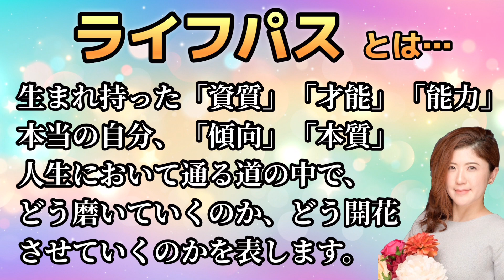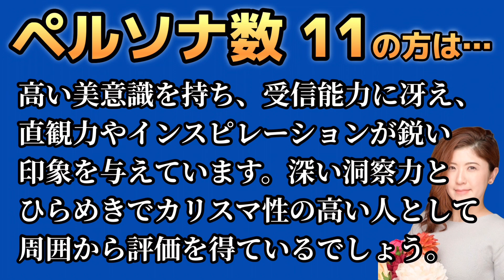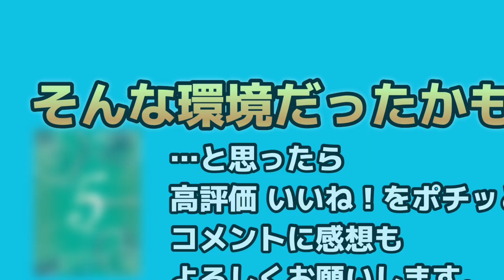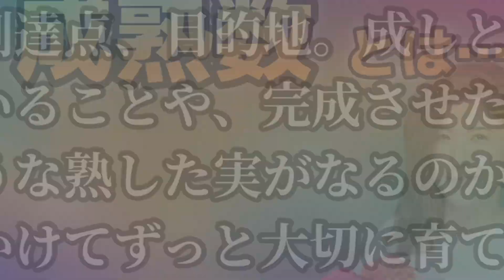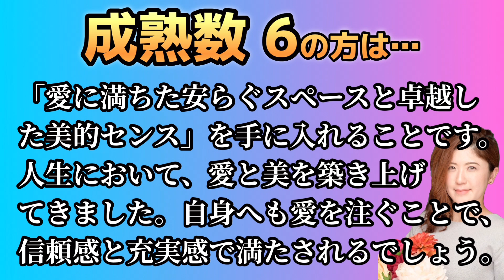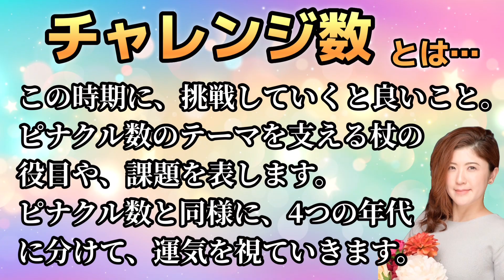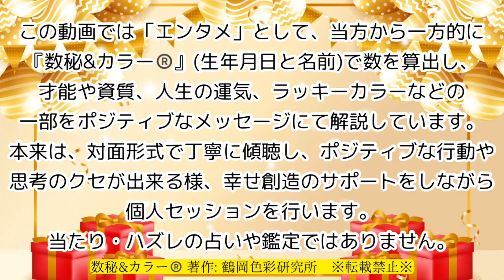🎂堂本剛さん(KinKi Kids)を数秘術(誕生日や名前)で運気、運勢、使命、仕事、才能、開運ラッキーカラー等をリーディング。元TVギョーカイOLの占い講師が徹底解説【数秘&カラー®️】結婚独立後は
🤗スダマカン？›Sudah makan?››元気？
マレーシア在住の占い講師かおりん(禾王里)です。

お名前:DOMOTO TSUYOSHI
にて算出しました。

毎日0時に有名人のお誕生日をお祝いしています！

ジュンパラギッ！›Jumpa lagi !››またね〜！

ほしい物リスト👇ご支援&プレゼントはコチラから

担当者より返信いたします。

〜再生リスト〜
▶︎ 【🇲🇾VLOG】マレーシアの首都クアラルンプール移住生活VLOG
▶︎ 【🌏TRIP 】女1人旅VLOG
▶︎ 【🔮TALK】数秘&カラー®️で視る！有名人・時事ネタ
▶︎🎂 毎日0時に有名人のお誕生日をお祝い&数秘&カラー®️リーディング

⚠️全ての内容は確認を取っていないため鵜呑みにしてはいけませんよ。
🤗あくまでもエンターテイメントとしてお楽しみいただける心の広い方に観ていただきたいです。
✍️ コメントは規約違反内容や長文等によりGoogle 運営から削除 非表示の対象となる場合があります。
交流の場ですので温かいご感想をお願いします💖

〜禾王里（KAORI）Profile〜
福島県出身。東京でテレビ業界OLを経て、マレーシアに移住。
占い、カラー関連講師歴20年超。大手上場企業等にてセミナー講師経験あり。
・数秘＆カラー®上級トレーナー
・カラーセラピスト トレーナー
・パーソナルカラー アナリスト

Please hit the "Like" button and "Comment"！

〜Play List〜
▶︎ 【🇲🇾VLOG】Malaysia Kuala Lumpur City Life VLOG ［with Subtitles］
▶︎【🌏TRIP】How to walk the Earth［with Subtitles］
▶︎ 【🔮TALK】 Fortune-telling Talks［Japanese only］

〜About KAORI〜
I am a Fortune-teller in Malaysia.
I was born in Fukushima, Japan.